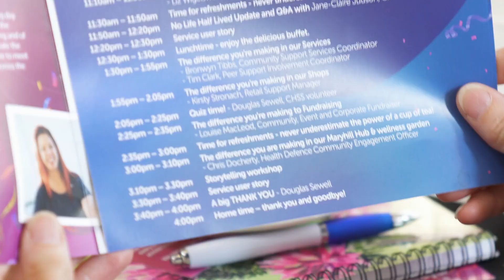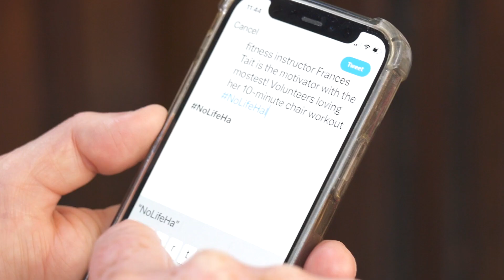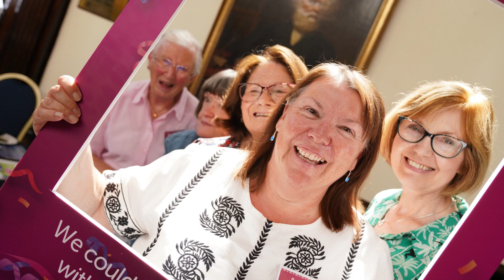Volunteer Appreciation Event - Glasgow 2023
A big thanks to everyone who has joined our Volunteer Appreciation Event in Glasgow. We've heard updates from our teams across shops, community support services and fundraising and of course from our lovely volunteers!

Registered with and regulated by the Office of the Scottish Charity Regulator (no SC018761),
Chest Heart & Stroke Scotland is a wholly Scottish charity.
It also operates as CHSS and is registered in Scotland as a company limited by guarantee, no SC129114.